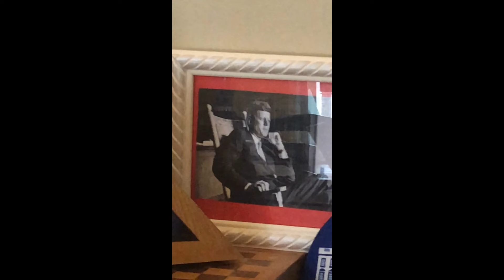Gatewood Wax Museum - JFK played by Michael Moss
Gatewood Schools 2020 Wax Museum M. Moss as JFK.